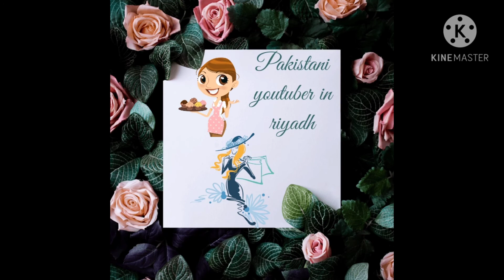HOUSE MAKEOVER IN LOW BUDGET